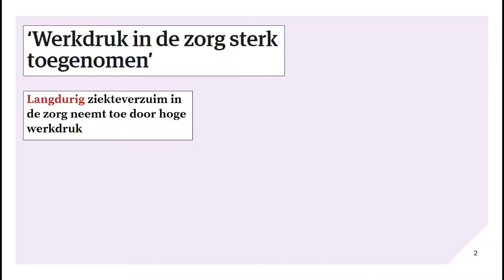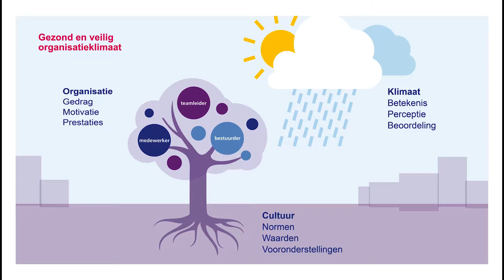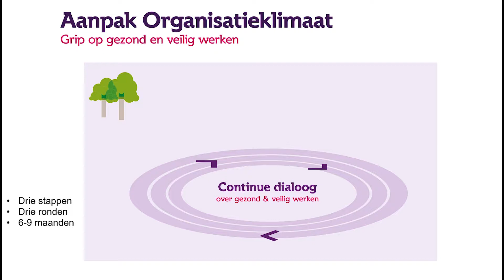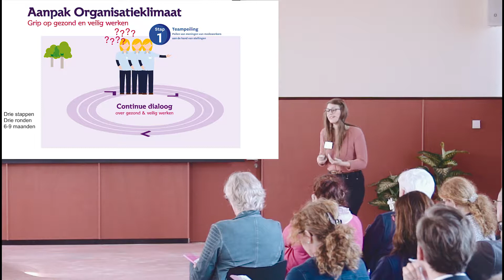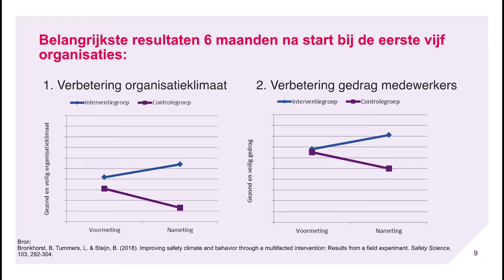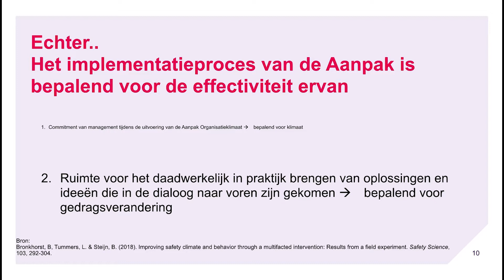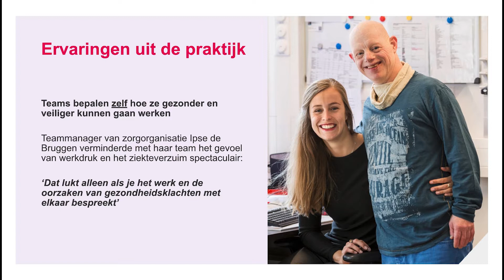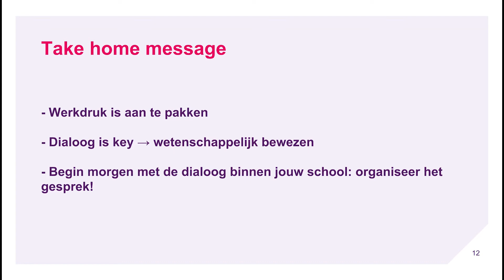TedTalk Babette Bronkhorst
Babette Bronkhorst (onderzoeker) presenteerde op 17 april 2018 tijdens de conferentie 'Samen werken aan de schoolorganisatie van de toekomst' de IZZ-aanpak, een ‘evidence based’ programma tegen werkdruk. Zij heeft verschillende zorgteams begeleid op een simpele maar zeer effectieve wijze die ook goed toegepast zou kunnen worden binnen het onderwijs.